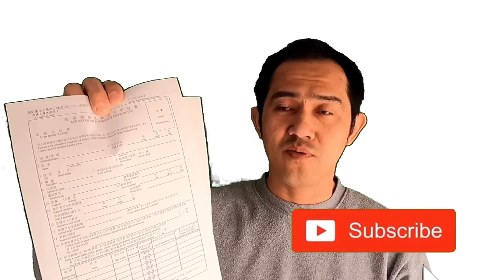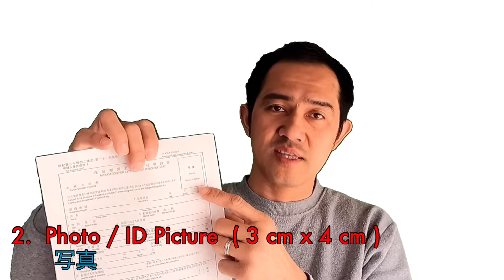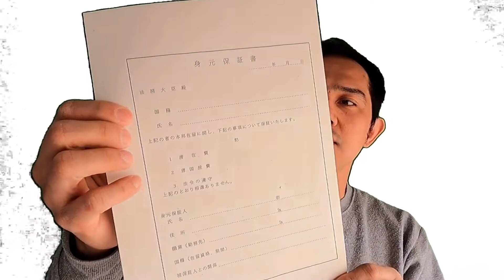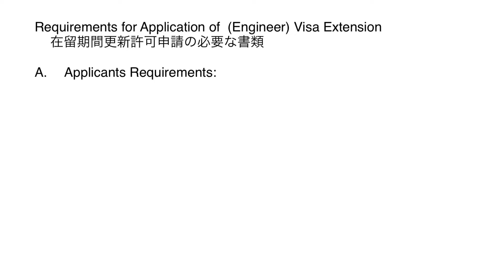Requirements for Engineer Visa Extension in Japan | Sana Ma-Approve Application ko for Extension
My Vlogging Gadgets:

GoPro HERO9

GoPro Necklace Mount Accessory

Nikon D5100

iPad 128GB

Video Editing Apps:
 InShot / Kinemaster